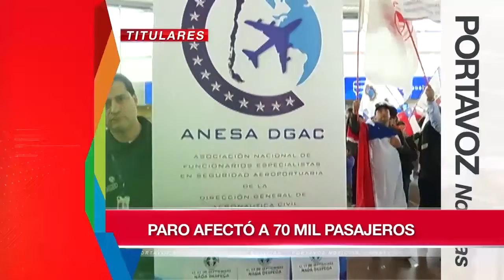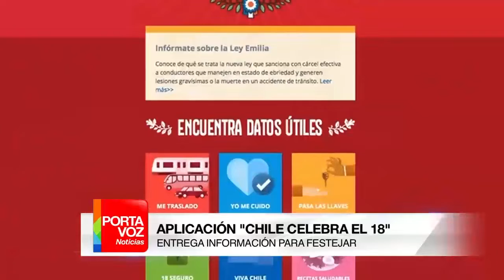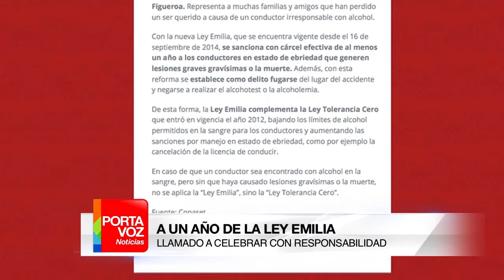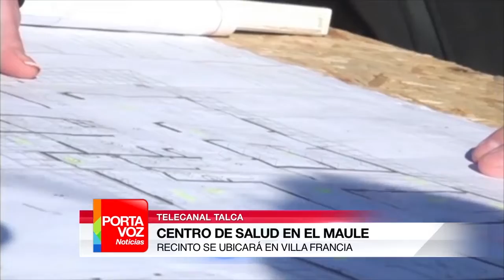Portavoz Noticias 15 de septiembre de 2015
Noticiero regional. Conduce Nubia Solà